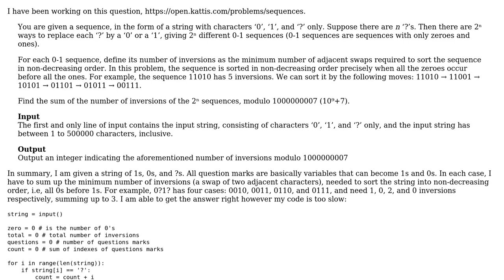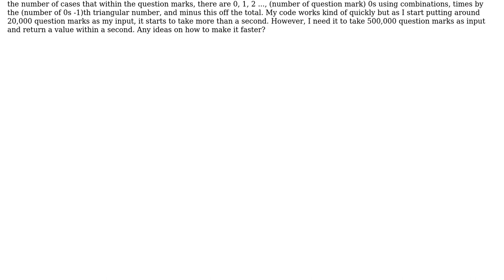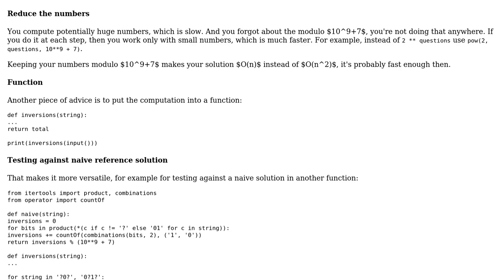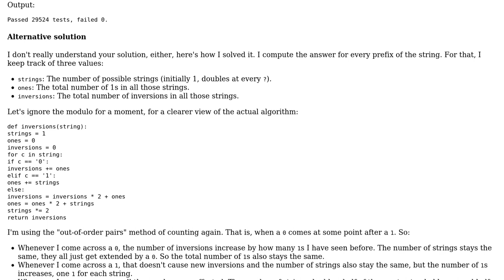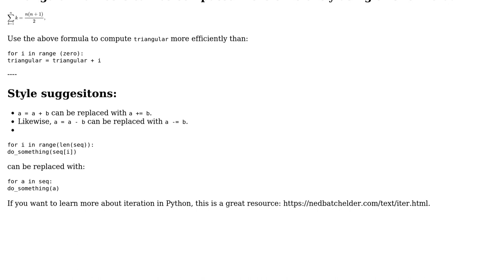Code Review: Counting swaps in a sequence sorting algorithm (3 Solutions!!)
Code Review: Counting swaps in a sequence sorting algorithm

With thanks & praise to God, and with thanks to the many people who have made this project possible! | Content (except music & images) licensed under CC BY-SA | Music | Images & others | With thanks to user vnp user no comment user joseville user ChickenCoding123 user 200_success and the Stack Exchange Network Trademarks are property of their respective owners. You are responsible for your own actions.